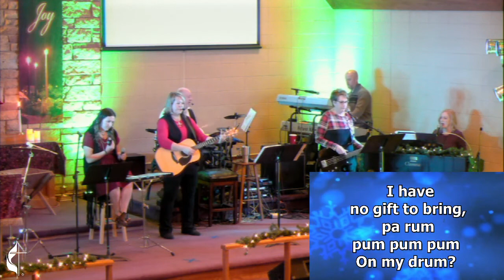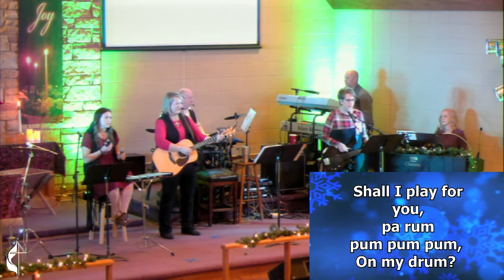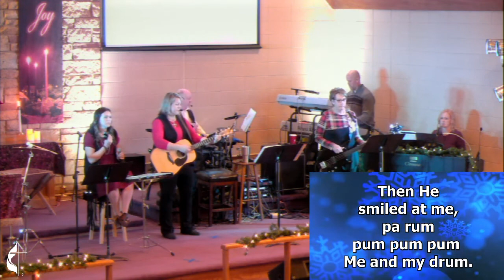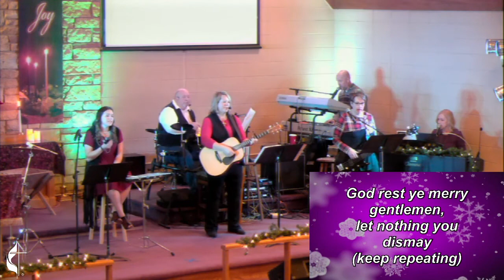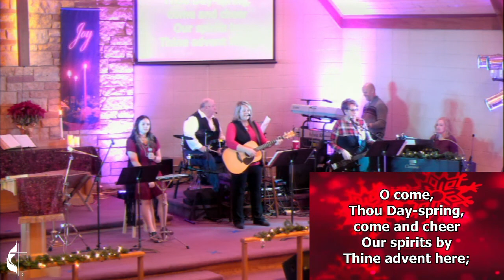One Way Up Christmas Worship Concert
Thanks for joining us today! Our praise band One Way Up is going to lead us in a Christmas Worship Concert today. Sing joyfully and celebrate the birth of the Savior!
Licensing for this broadcast is covered by CCLI #1418798 and Streaming License #20727412.